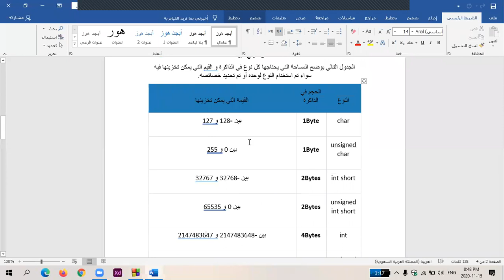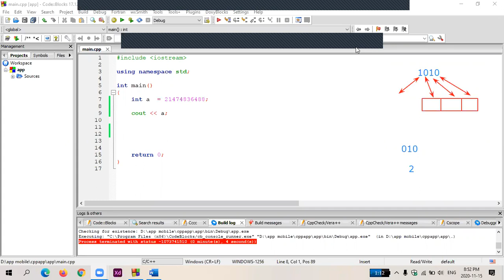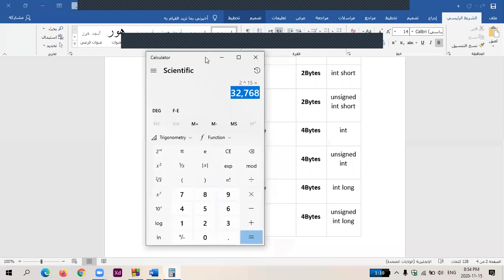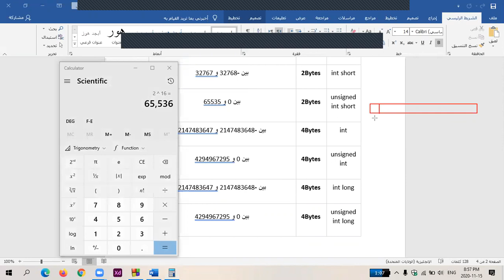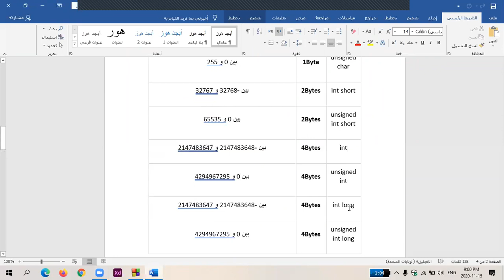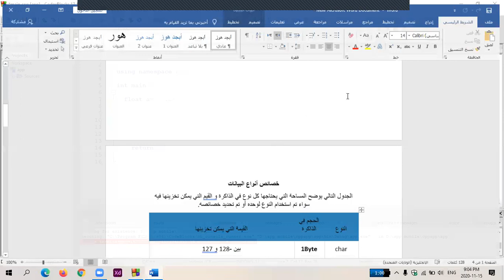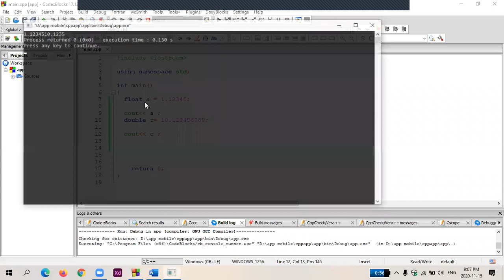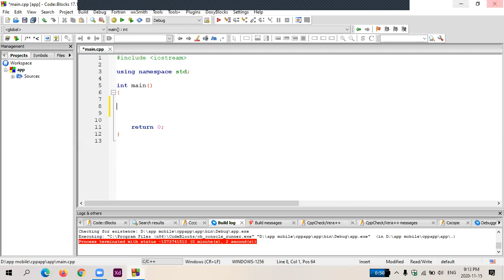شرح المتغيرات في c++ جزء 3